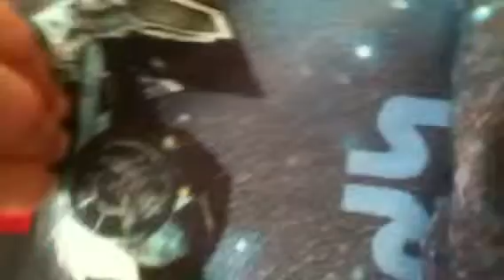Niks toy box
It is really cool can you please give me lots of likes and views